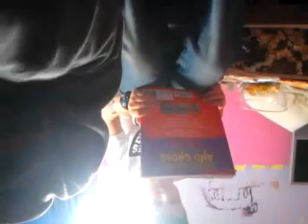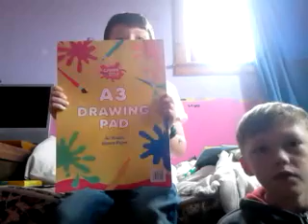My birthday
I'm in new flose